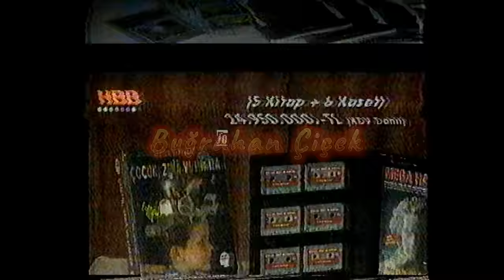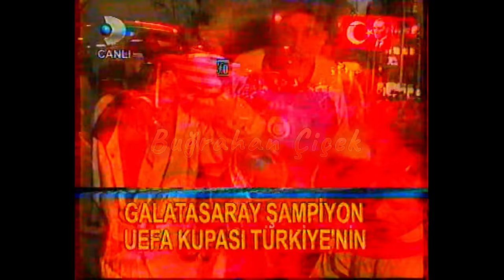UEFA Kupası Finali Sonrası TV Kanallarından Kesitler (17.05.2000)